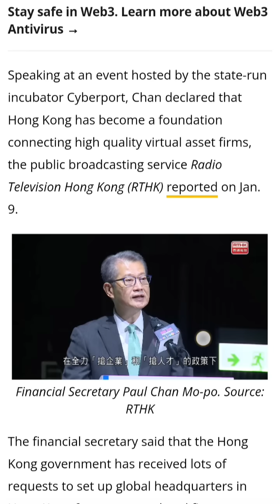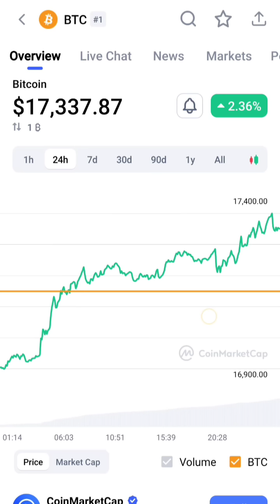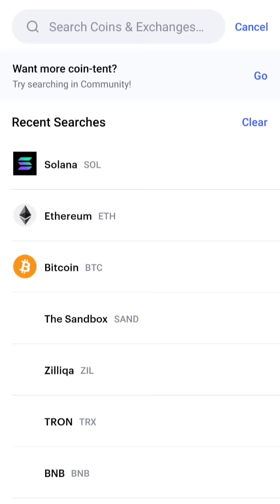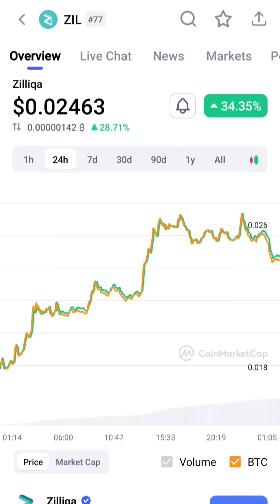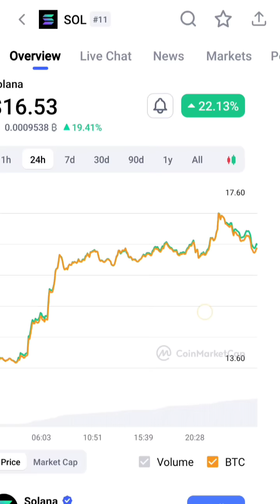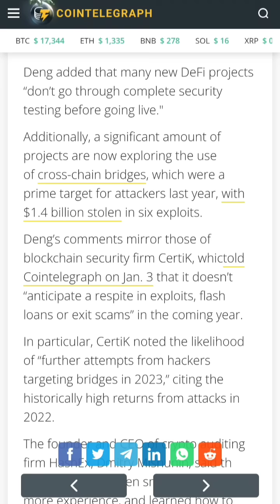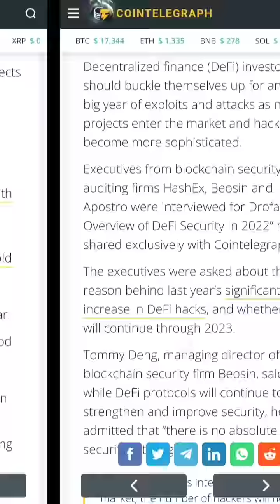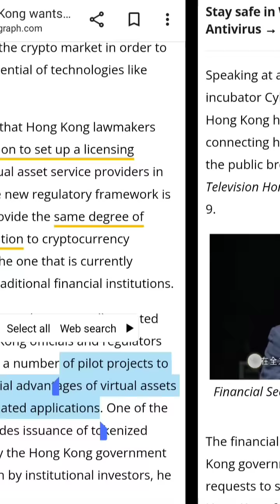GALA, ZILLIQA, SAND, MANA, Price Pump & Dump || FLR PRICE DUMP || crazy crypto MINTOO